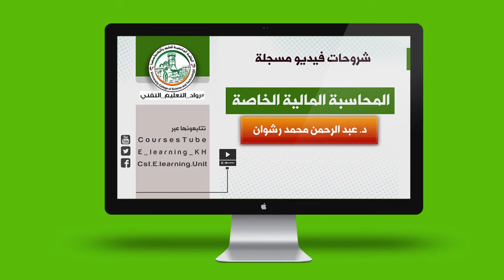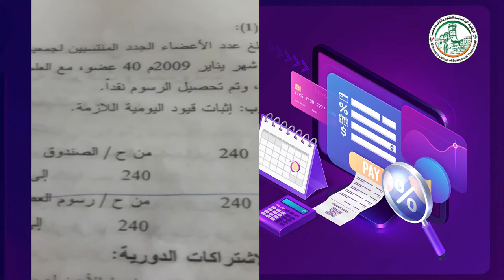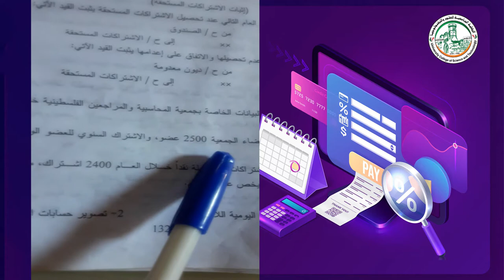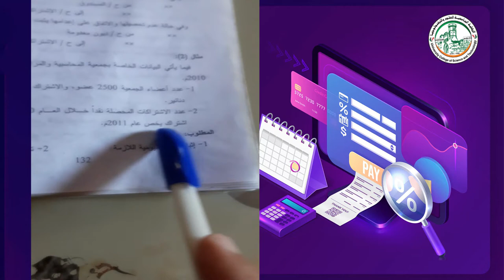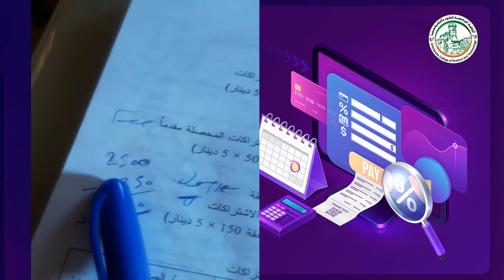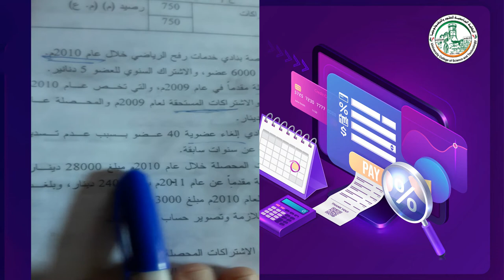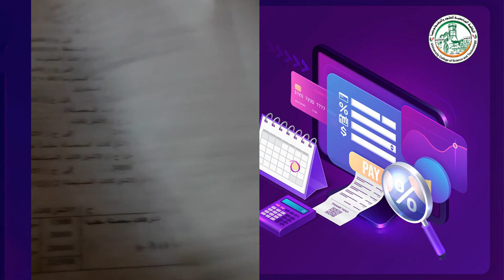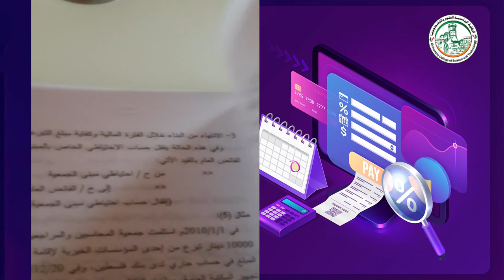الفصل الثالث النوادي والجمعيات